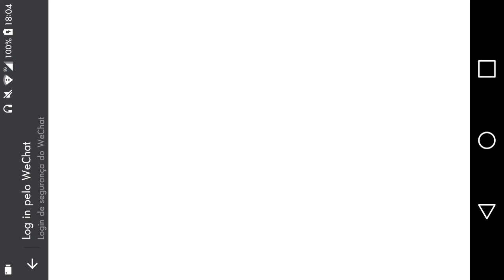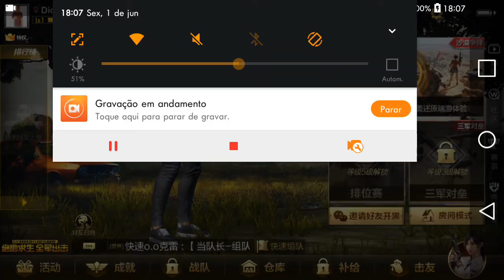Instalei Pubg da Timi